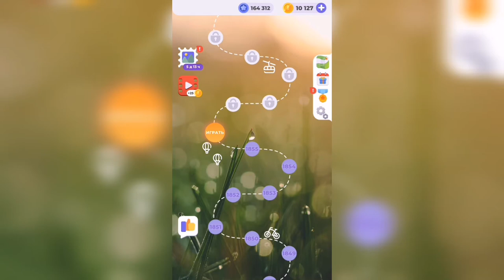Линия слова / Дары природы / Уровень 1856